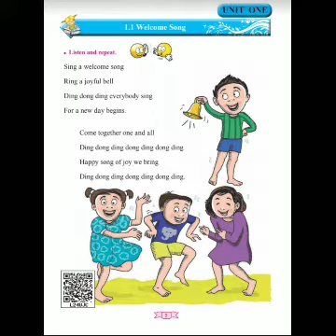Welcome song (Std l)Maharashtra state board.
Welcome Song.

It has been taken from Maharashtra state board textbook of Std l from My English Book 1.